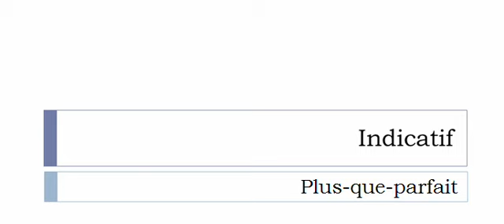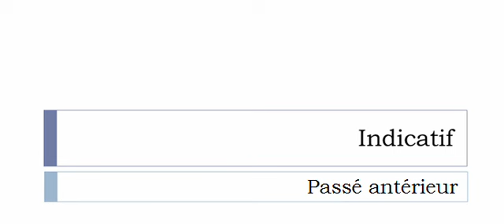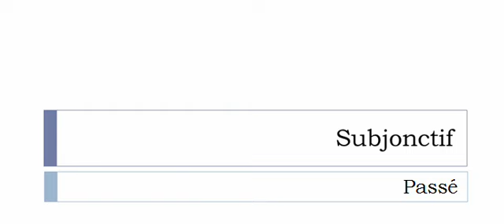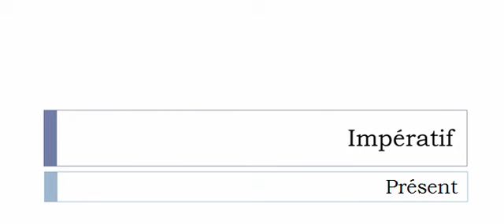Conjugate French verb # Se gendarmer = is gendarmer